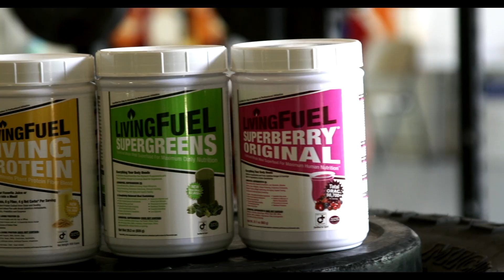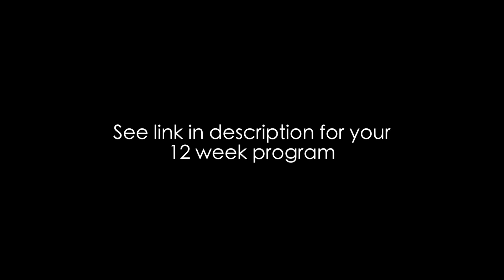OFFICIAL Weights & FREE 12 Week Program (Strength Camp Challenge)